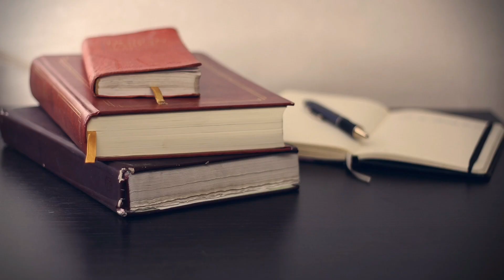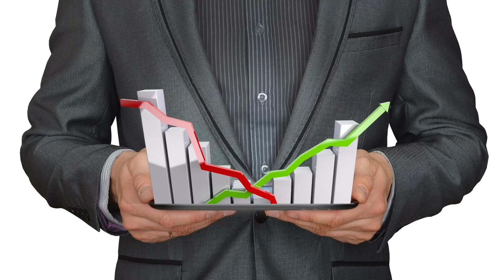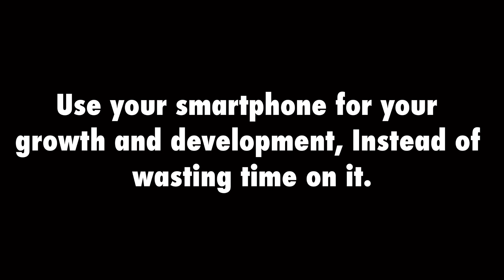Right Way Of Using Smartphone | स्मार्टफोन इस्तेमाल करने का सही तरीका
Doston smartphone toh hum sabhi use karte hain. Hum smartphone ka kis tarah se use karte hain, ye bhot important hai. Aaj internet ne sabkutch badal ke rakh diya hai. Sabkutch bhot easy ho gaya hai, Hum sabhi loog humare smartphone  par time waste karte hain. We spend our time in playing games, opening notifications, watching others lives and continuous scrolling. Iski jagah hume smartphone se investing seekhna chahiye, products kaise beeche jaate hai ye seekhna chahiye, podcast ko suniye, audiobooks ko suniye, acche youtube videos dekhiye. Hume aise cheezen seekhna chahiye jo humare kaam aa sake.

Please...

Things That Stop You From Achieving Your Goals | ऐसी चीजें जो आपको आपके लक्ष्य हासिल करने से रोकती हैं

Be Aware Of QR Code Phishing | कहीं आप भी QR कोड फिशिंग का शिकार न हो जाए

Make 2021 The Best Year Of Life | 2021 को अपनी जिंदगी का सबसे अच्छा साल बनाइये